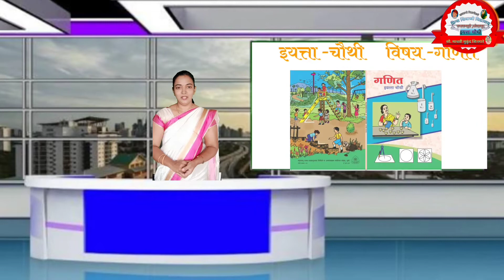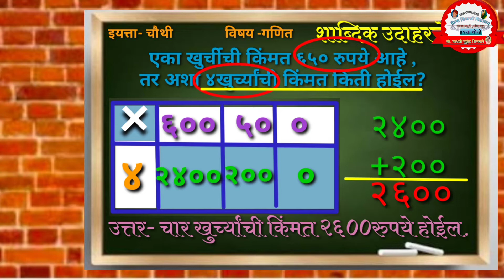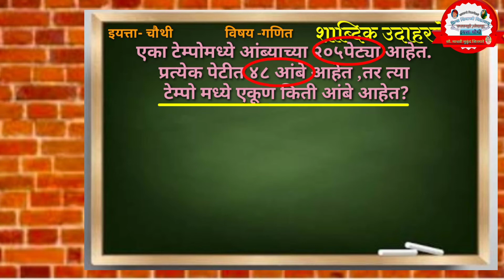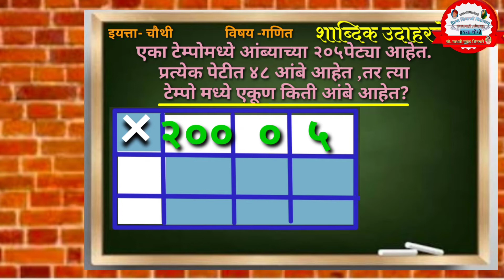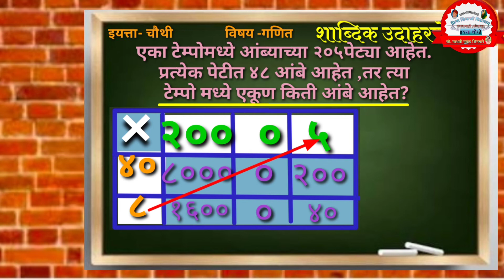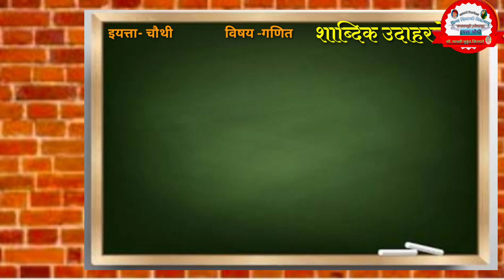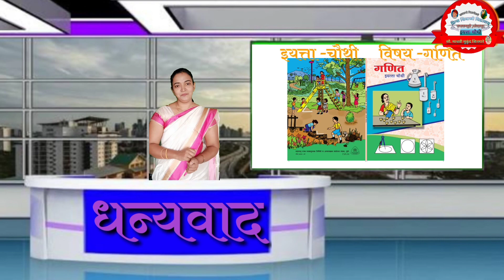इयत्ता- चौथी. विषय- गणित .शाब्दिक उदाहरणे .लॅटीस पद्धत (चौकट पद्धत) सोप्या पद्धतीने मार्गदर्शन.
🏫शैक्षणिक व्हिडिओ🏫
        सौ माधवी मुकुंद शिनगारे(सहा.शिक्षिका)                     ताराराणी विद्यापीठाचे,प्रिन्स शिवाजी विद्यालय
                  राजारामपुरी ,कोल्हापूर.
                  प्रेरणा
     डॉ . श्री.के. आर .पाटील सर
                      ( कार्यकारी अध्यक्ष)
           ( ताराराणी विद्यापीठ ,कोल्हापूर.)
  मार्गदर्शिका-      सौ .विद्या प्रवीण यादव (मुख्याध्यापिका)
                  इयत्ता चौथी मराठी
           कला ,कार्यानुभव
               🏵कौशल्याधिष्ठित उपक्रम 🏵